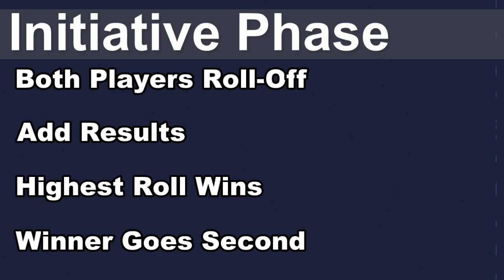How to Play BattleTech: Initiative Phase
Welcome to video #2 in our How to Play BattleTech series. In this tutorial we go over the rules of the first phase in a standard round of Classic BattleTech, the Initiative Phase.

All rules can be found in the BattleMech Manual.

BattleTech, the BattleMechs mentioned, and most artwork contained in this video are owned by Topps, and licensed by Catalyst Game Labs.

0:00 Title
0:08 Intro
0:18 Initiative Phase Rules
0:32 Winning is Different Here
1:04 Movement Phase Example
1:33 Weapon Attack Phase Example
2:14 Summary
2:30 Up Next
2:35 Outro